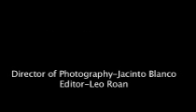Sweded Film Festival Pt 5 of 5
Sweded Film Festival at The Shadowbox Microcinema Roanoke VA